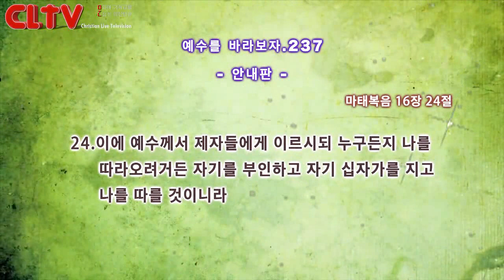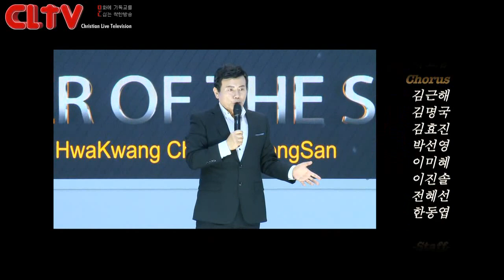CLTV파워금요예배_예수를 바라보자(237회)_'안내판' 화광교회(윤호균 목사)